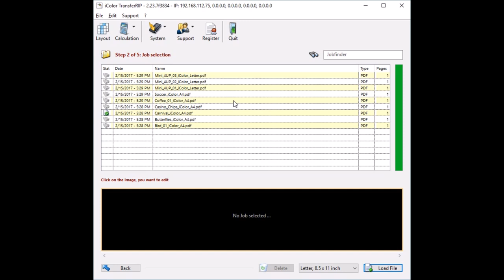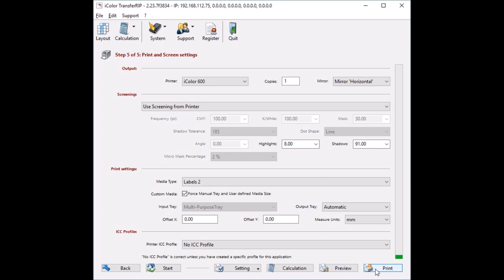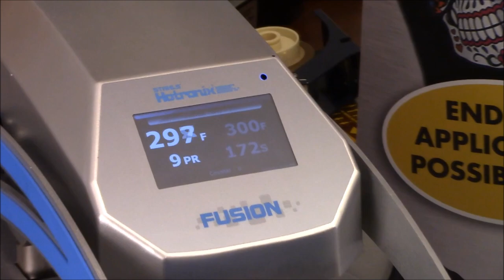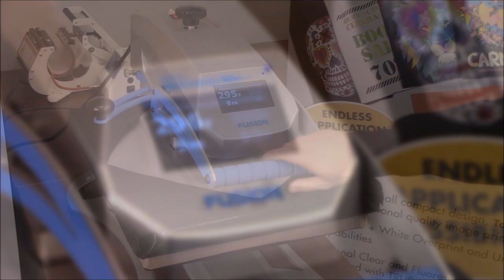UNINET IColor Hard Surface Transfer Paper Instructions for Ceramic, Metal, Wood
The IColor 1-Step Hard Surface Transfer Paper is an easy to use, weed-free all-in-one paper for use with hard surfaces.
Print and press onto ceramic, glass, wood, metal, acrylics, and more, thanks to the adjustable white overprint layer when printing from the IColor TransferRIP software.
The IColor 1-Step Hard Surface Transfer Media does not require coated substrates as sublimation does.
Press onto virtually anything, even dark substrates! The result is a vivid, long-lasting image. In this video, we cover pressing to ceramic mugs, metal, and wood.

Join the white toner revolution! Become a member of the most helpful and fastest-growing group on facebook!